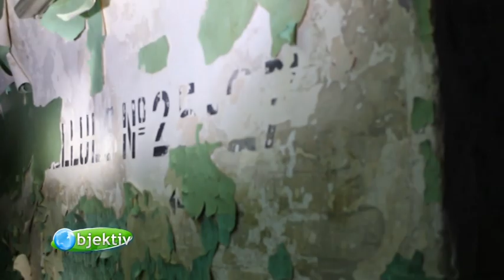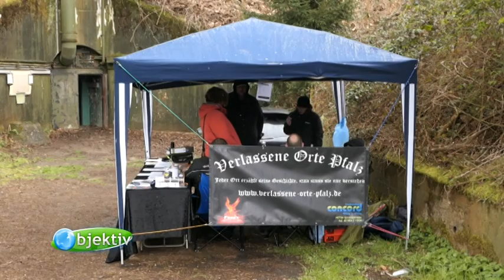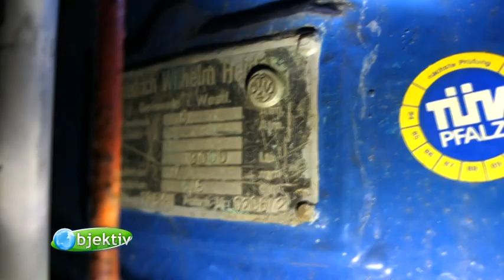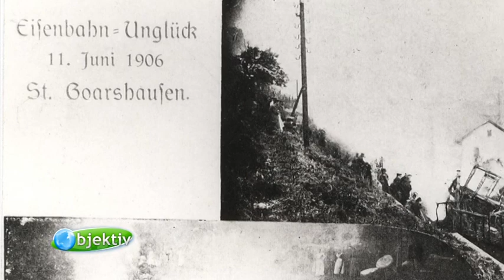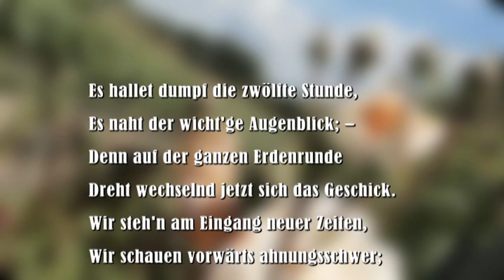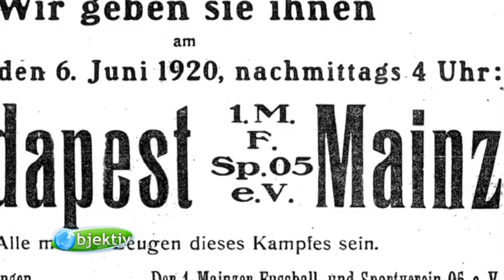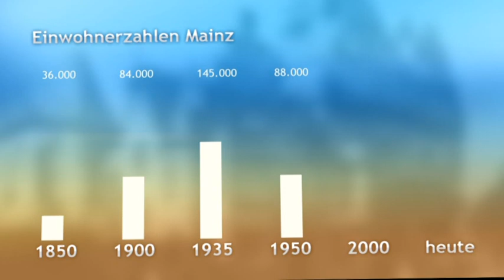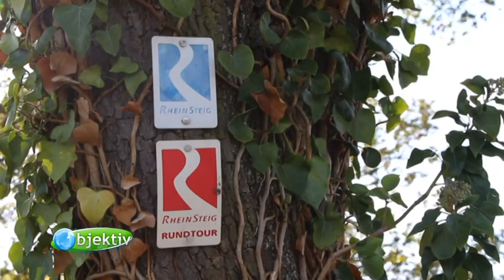objektiv - Menschen, Leben, Rheinland-Pfalz (97)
Dieses Mal geht es um einen historischen Bunker in Kindsbach bei Kaiserslautern, der von mehreren Nationalitäten genutzt wurde.
Wir zeigen das neue Plateau der Loreley. Der berühmte Felsen am Rhein wurde kräftig umgekrempelt.
Außerdem reisen wir zurück in unsere Geschichte und erfahren, wie der Alltag unserer Vorfahren aussieht. Im ersten Teil dieser Reihe reisen wir in die Zeit vor dem Ersten Weltkrieg.

"objektiv" wird ehrenamtlich produziert und in allen Offenen Kanälen in Rheinland-Pfalz gezeigt.